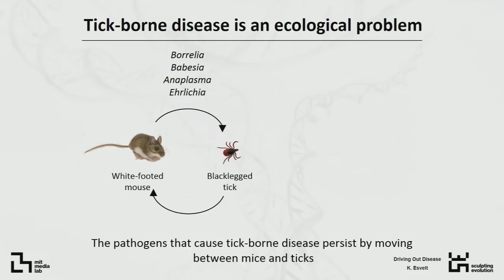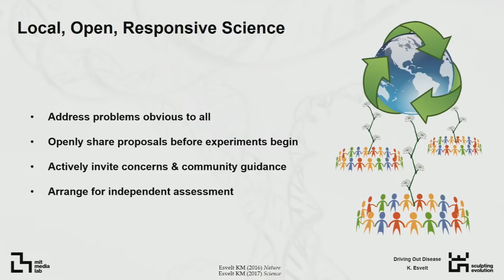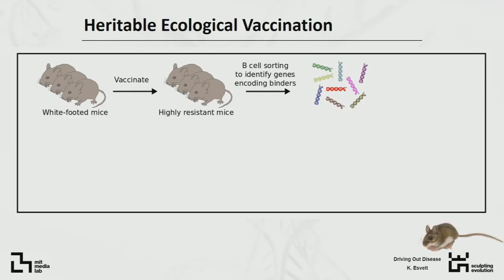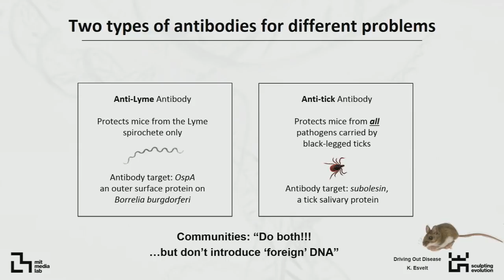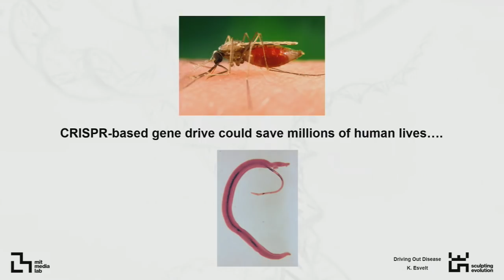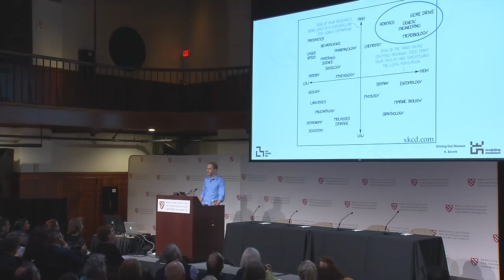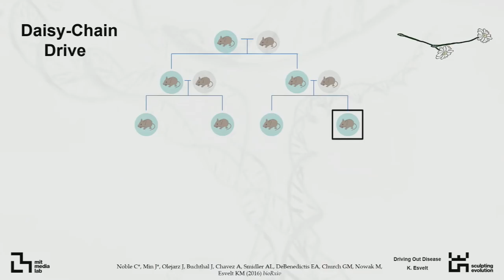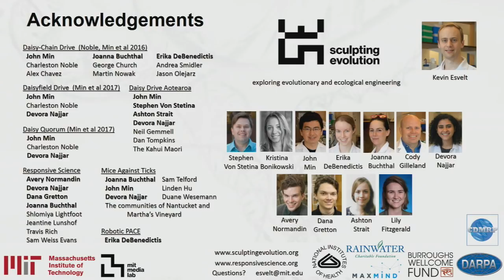Contagion | 2 of 5 | Kevin M. Esvelt || Radcliffe Institute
CONTAGION
Exploring Modern Epidemics

A Radcliffe Institute Science Symposium

Kevin M. Esvelt, leader, Sculpting Evolution Group; assistant professor of media arts and sciences, MIT Media Lab, Massachusetts Institute of Technology

AUDIENCE Q&A (35:41)